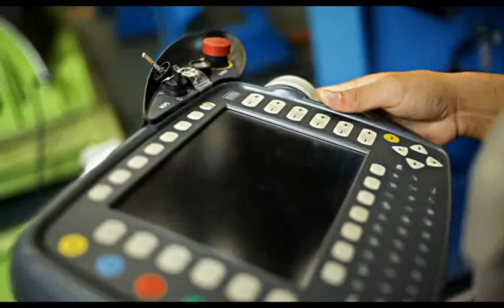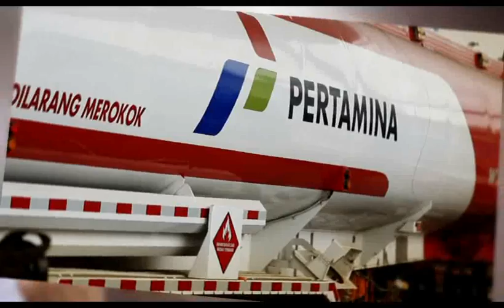Company Profile of PT United Tractors Pandu Engineering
PT United Tractors Pandu Engineering Established since 1983, with major share 99.9% by PT United Tractors Tbk which belong to PT Astra International Tbk.